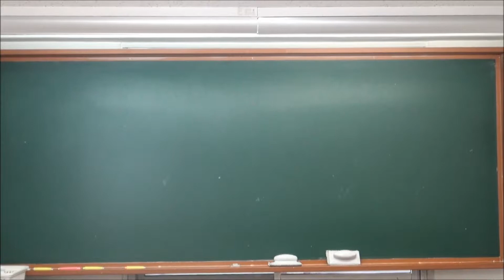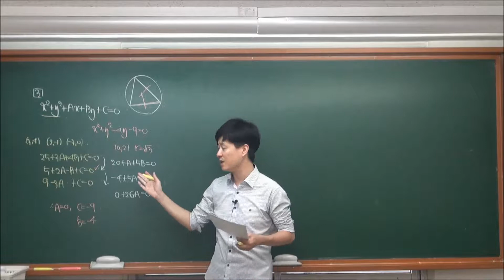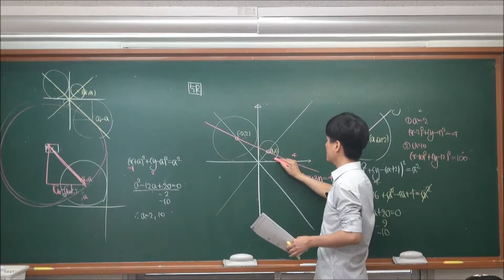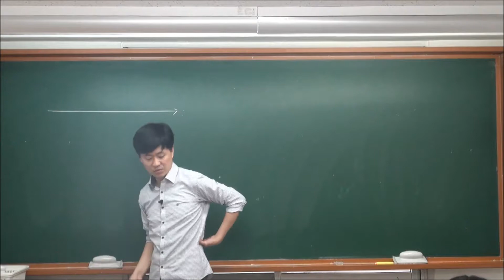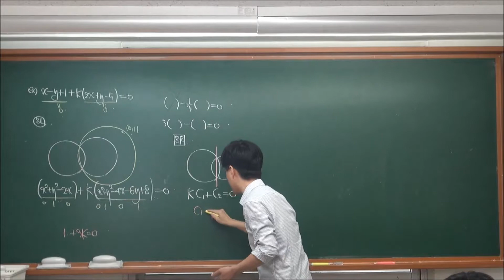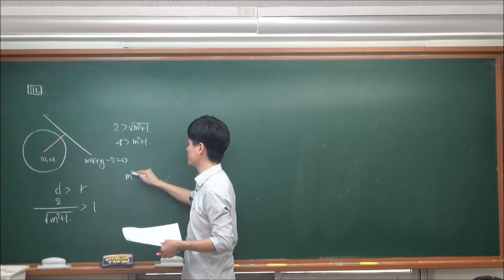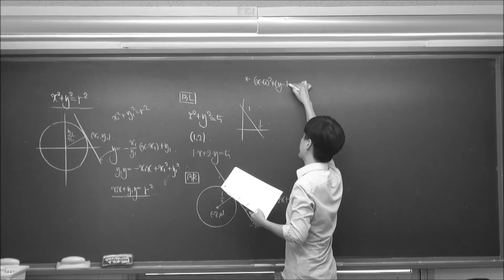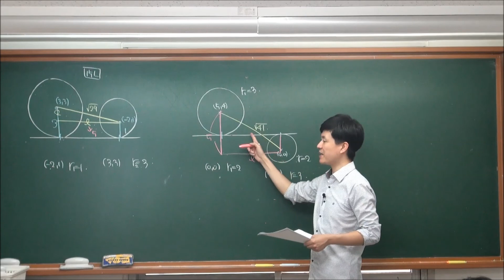MOM 수1-중급 10. 원의 방정식